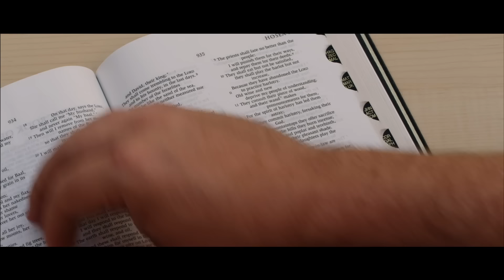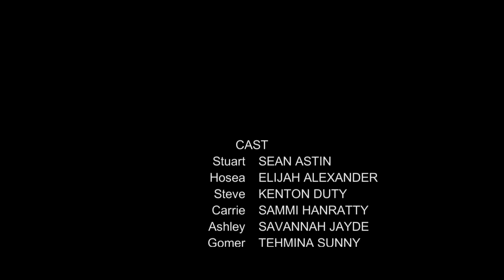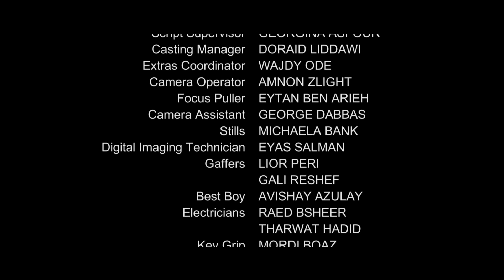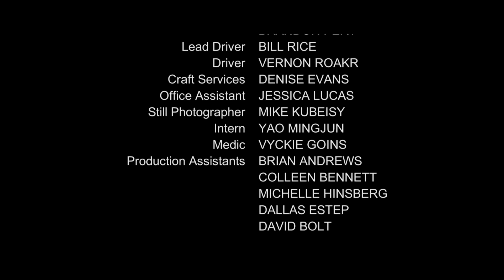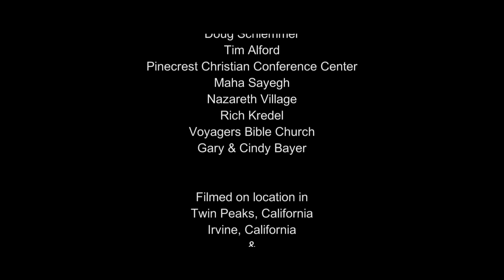Amor Incondicional, la historia de Oseas | Película Cristiana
Un pastor de jóvenes (Sean Astin) y su esposa (Erin Bethea) llevan a 5 adolescentes a un campamento de fin de semana. Se produce un conflicto entre dos de ellos y crea tensión en el campamento. Para tratar de resolver esto, el pastor de jóvenes les cuenta a los adolescentes la historia del profeta del Antiguo Testamento, Oseas. Al principio, los adolescentes no quieren escucharlo, pero a medida que avanza con la historia, se interesan más. La historia retrocede a Israel y muestra el gran compromiso de Oseas con Dios y el amor incondicional por su esposa. Esta película ofrece verdadera inspiración a través del personaje de Oseas y también tiene una conmovedora presentación del evangelio que muestra el gran amor de Cristo.